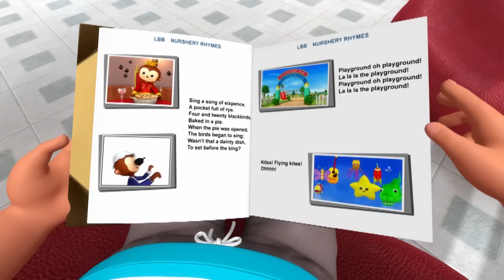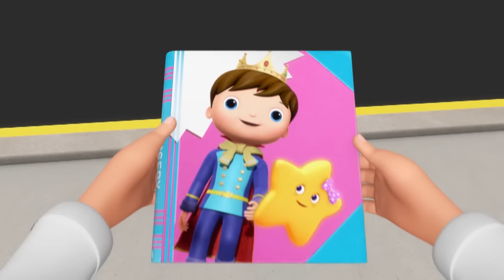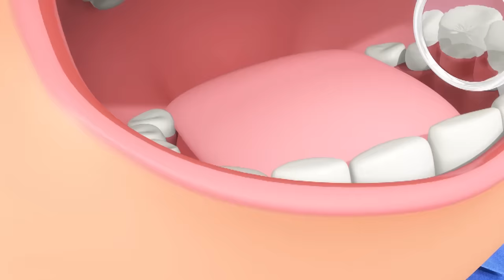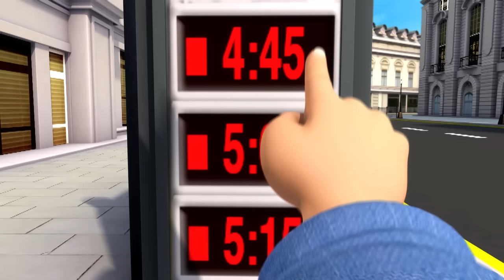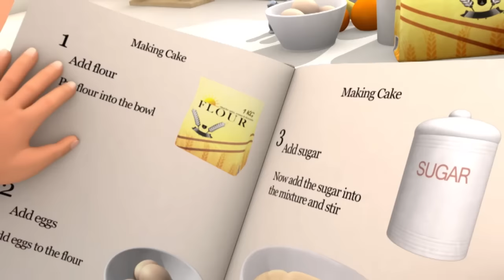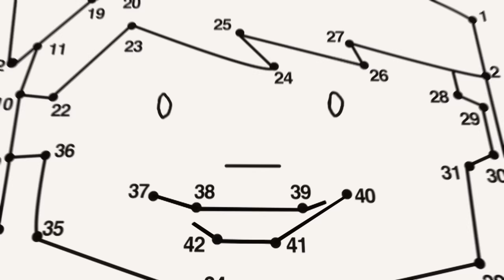Bedtime Routine | LBB Songs | Learn with Little Baby Bum Nursery Rhymes - Moonbug Kids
00:04 Bedtime Routine
01:21 Mixing Colors Song
02:48 Accidents Happen Song
04:32 Peer Pressure
06:16 Nature Song
08:37 Book Song!
10:06 Kite Flying Song
11:44 Backpack Song
13:16 New Shoes
15:01 Please And Thank You Song
16:36 Making Friends Song
18:16 Rollercoaster Song
19:48 Life Cycle of A Frog Song
21:19 Going To The Dentist Song
22:57 Princess And The Pea Story
25:06 Party Games Song
26:55 Sing And Dance With Us
28:43 Bus Song
30:41 Birthday Song
31:57 Cooking Song
34:01 Three Little Pigs
36:06 Getting A Haircut
37:40 Dress Up Game Song
38:50 Keep Trying
40:52 Funny Animals Song
42:38 Emotions And Feelings
44:14 Wobbly Tooth Song
45:47 Peter Piper
47:33 Dot To Dot Song
49:13 Riding A Bike Song
50:46 Measuring Your Height Song